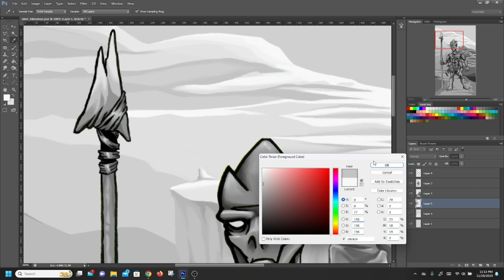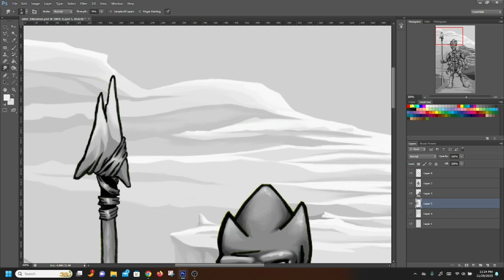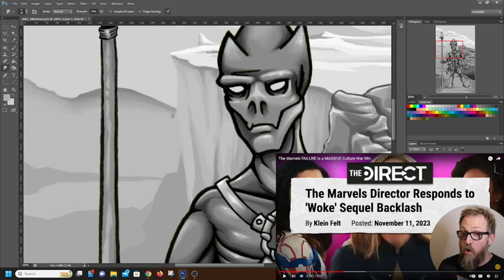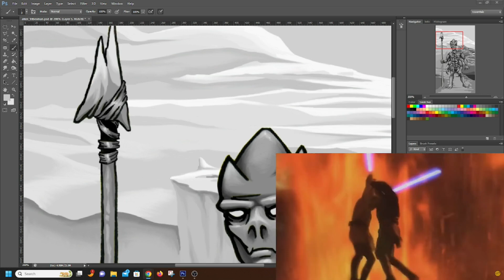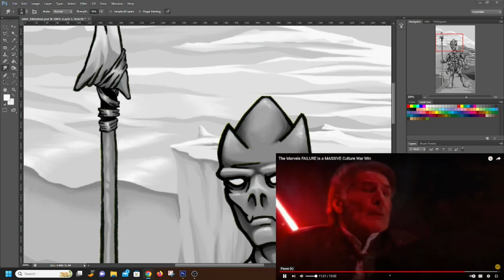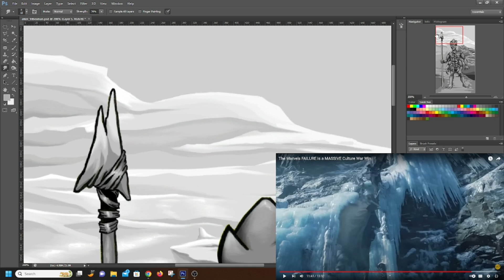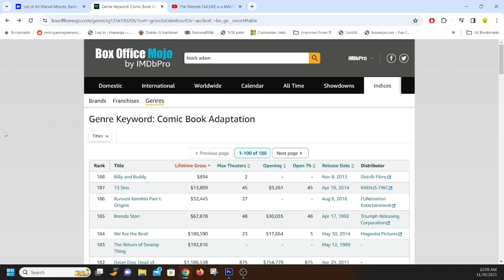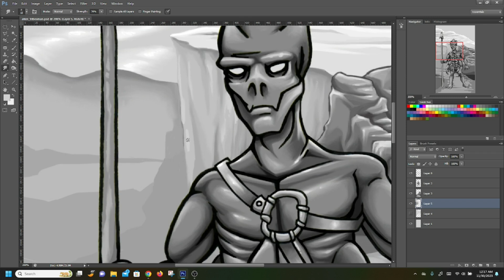Chud Morons Do Victory Lap Because The Marvels Bombed